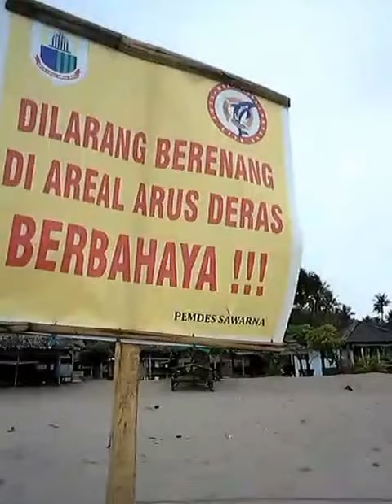WISATA LOKAL(Pantai sawarna lebak banten)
Indahnya pantai sawarna